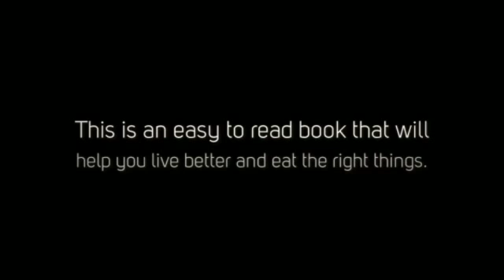How to Eliminate Obesity Naturally! (Health Learning Series)